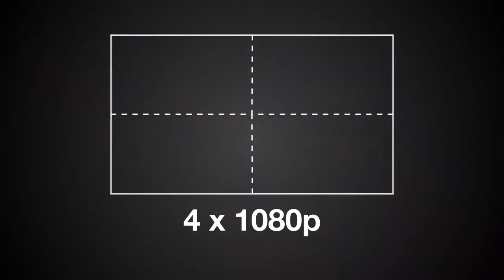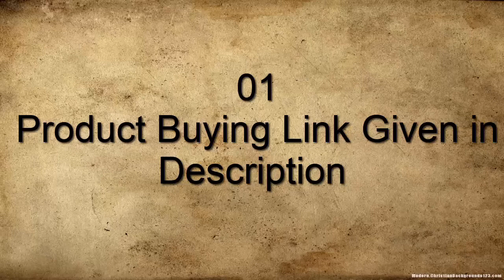Top 7 Best Ultra Short Throw Laser Projector To Buy in 2020